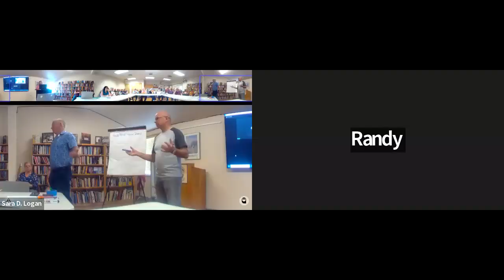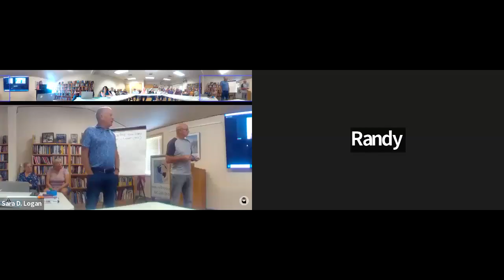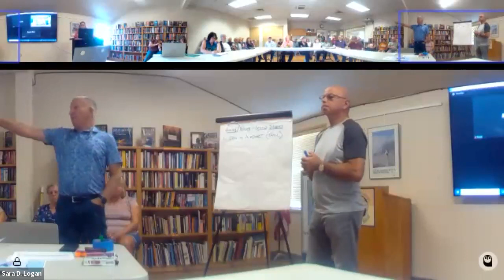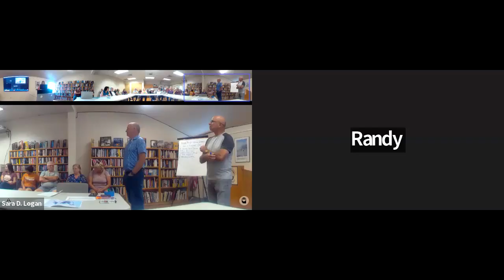08 29 2023 Special Committee of the Planning Commission Walking and Biking in Ocean Shores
City of Ocean Shores Special Committee of the Planning Commission Walking and Biking in Ocean Shores